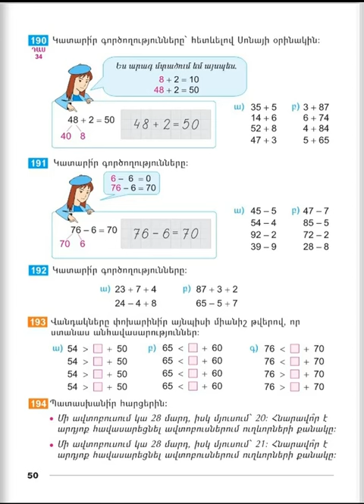Tnayin ashxatanq, Matematika 2, Das 34